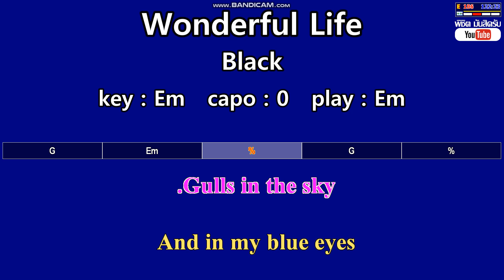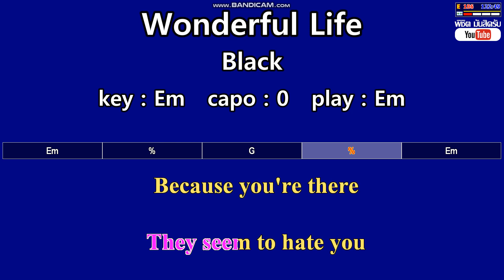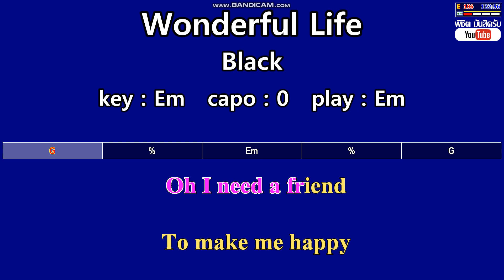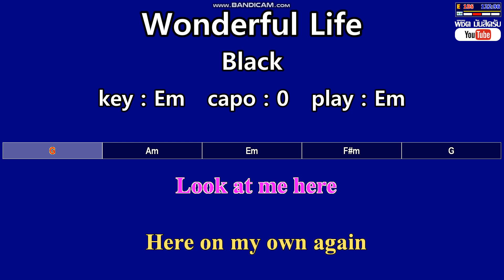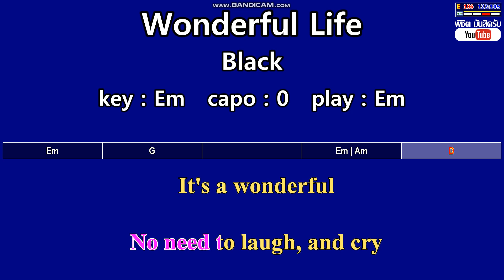Wonderful Life - Black (Karaoke & Easy Guitar Chords) Key: Em